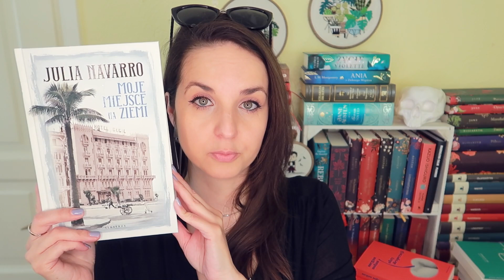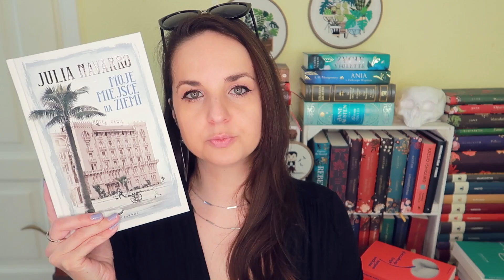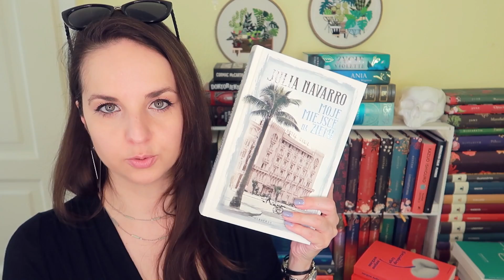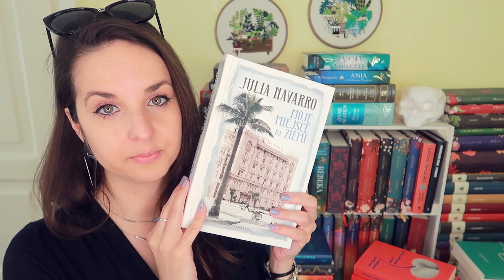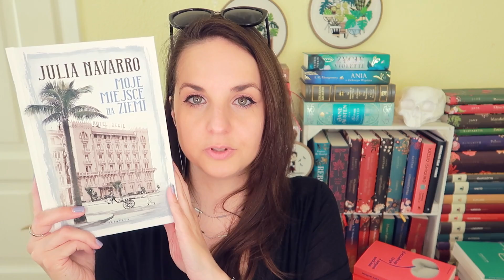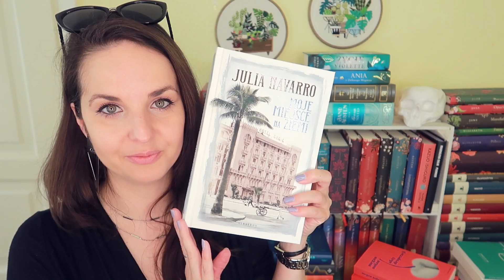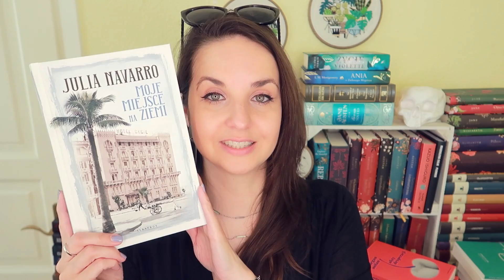"Moje miejsce na ziemi" Julia Navarro | KONKURS | długi powrót do domu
Monumentalna opowieść o wielkiej przyjaźni, o wielkiej traumie i wielkiej historii, która osacza człowieka i nie puszcza ze swoich szponów. Piękna, choć bolesna lektura, która jak drzazga osadza się w czytelniku. "Moje miejsce na ziemi" Julii Navarro.
📌 Książka leci do Magdaleny (odpowiedź z bloga)
📌We współpracy z Wydawnictwem Albatros.

📜 REGULAMIN KONKURSU:
- Organizator: Olga Kowalska i Wydawnictwo Albatros.
- Nagroda: 1x "Moje miejsce na ziemi" Julia Navarro.
- Pytanie: Z czym lub kim kojarzy Ci się Hiszpania i dlaczego?
- Konkurs trwa: Od 11 kwietnia do 20 kwietnia 2022.
- Zwycięzcy: Zwycięzca zostanie wybrany po 20 kwietnia 2022.